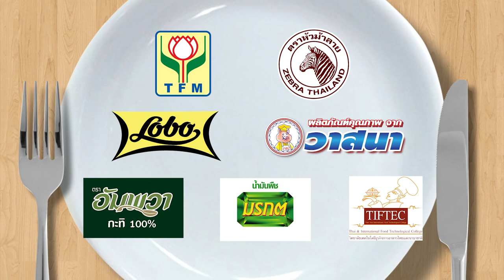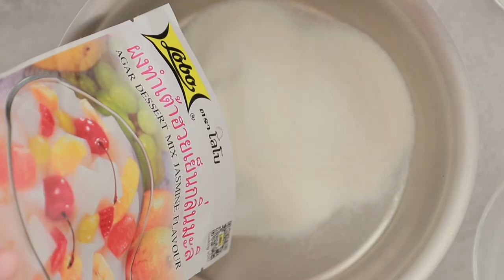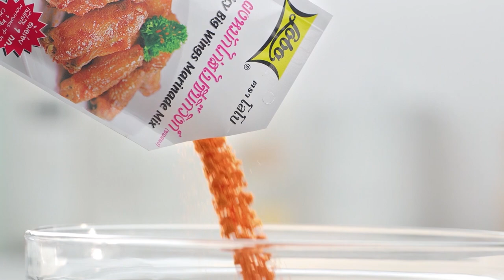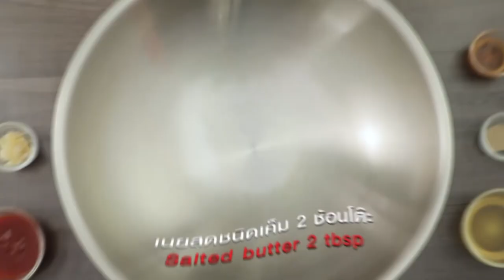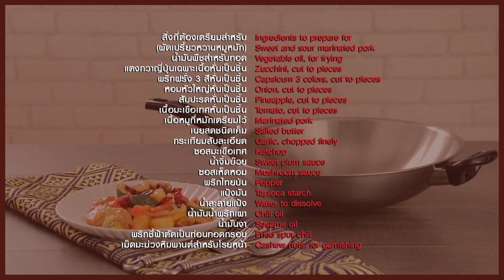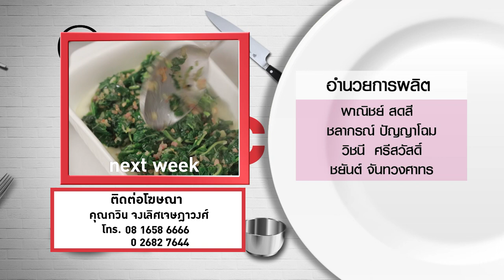กินได้ก็กิน (ทำกินเอง) เมนู จุ๋ยก้วยเห็ดหอม / เมนู ข้าวเย็นตาโฟ l EP.156 [FULL]